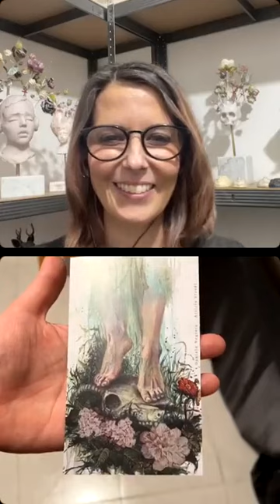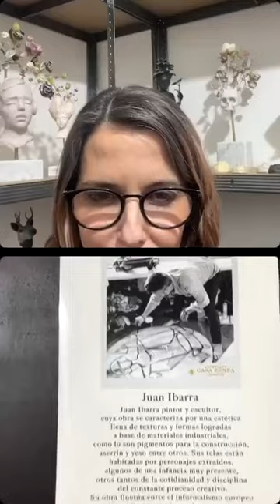ASK THE ARTIST MAYO 2023: LIVE SOBRE ARTE presentando Casa Ennea!!!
Hola, mi nombre es Francesca Dalla Benetta y aquí te dejo el Ask the artist de MAYO 2023 (LIVE SOBRE ARTE), donde hacemos la presentación oficial online de nuestro nuevo espacio: Casa Ennea, en la Narvarte, Calle Tajín 384.

👇Aquí les dejo el detalle de todo lo que platicamos (junto al min en que aparece):
. About Casa Ennea 0:01:29
. Noel Ramírez (escultor) 0:03:13
. Daniela Negrete (escultora) 0:09:06
. Alesi Baeza (pintora) 0:19:03
. Dan Santino (pintor) 0:27:22
. Mar León (Noel Ramírez pintor) 0:34:27
. Krisia González (pintora) 0:43:16
. Juan Ibarra (pintor) 0:54:35